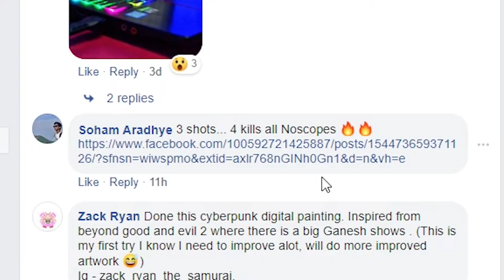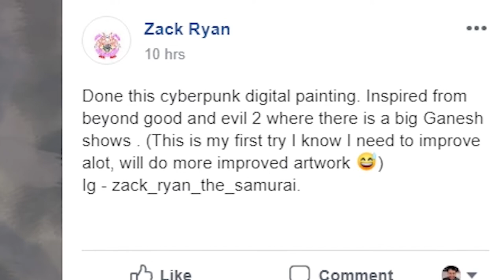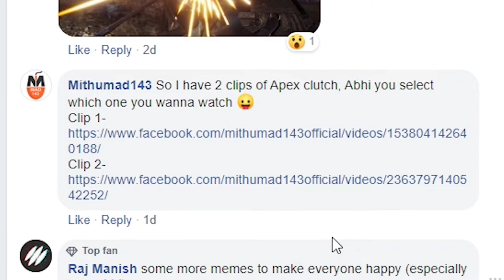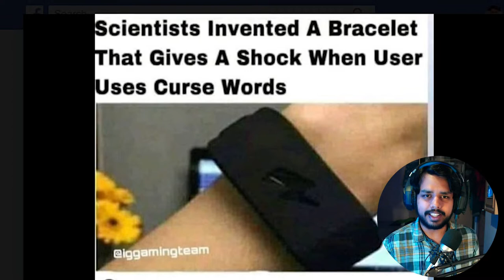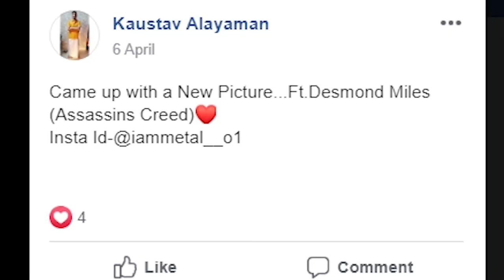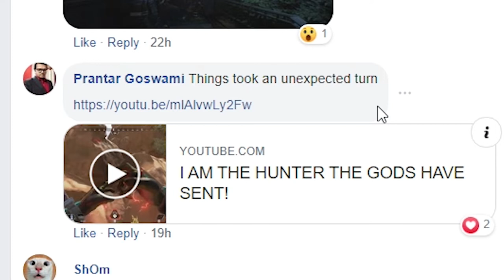MOST EPIC APEX LEGENDS CLUTCH ✦ GamerConnect Community Showcase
You guys are really good in FPS games, especially Apex Legends!! Watch this week's Community Showcase as GaminMadness showcases your epic submissions here on the GamerConnect page